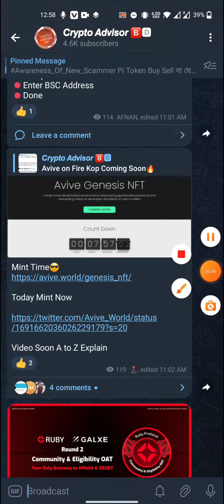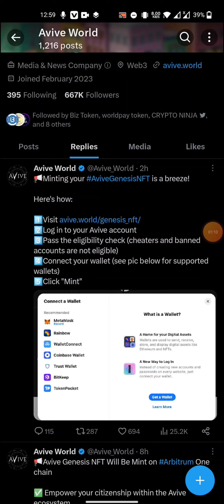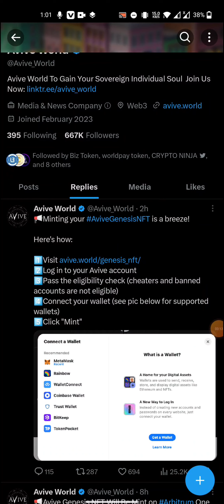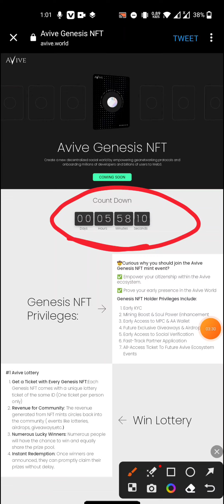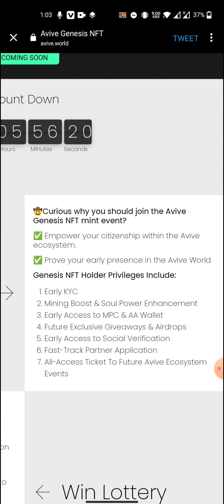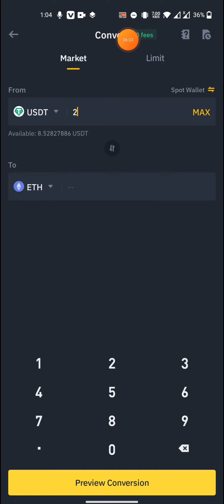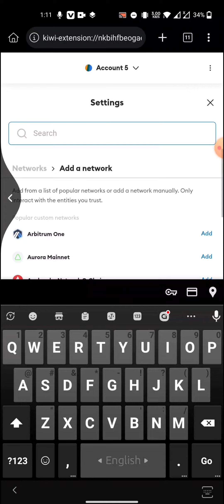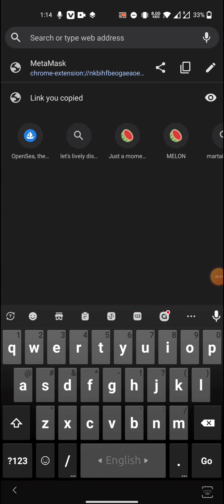Avive Network NFT Claim || কি ভাবে NFT claim করবেন || A to Z Explain bd🔥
.Related Tag.